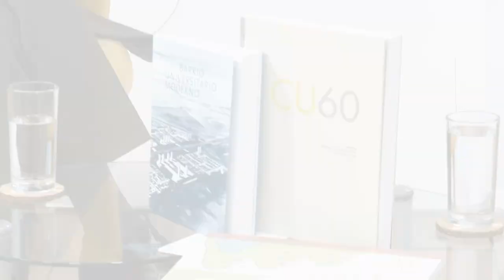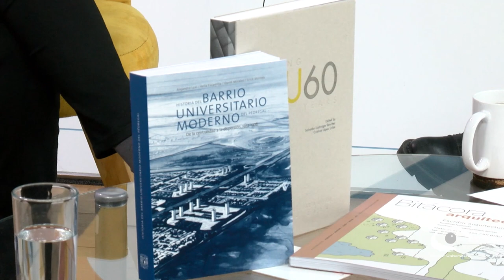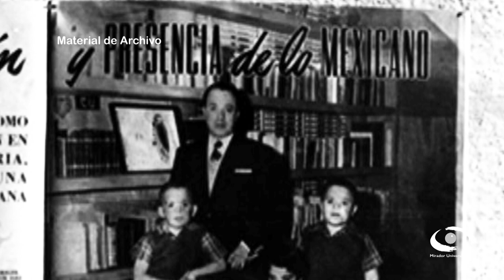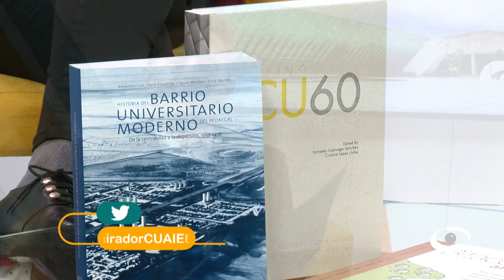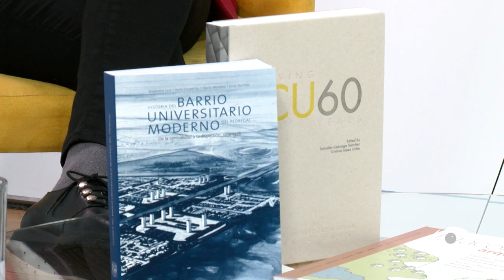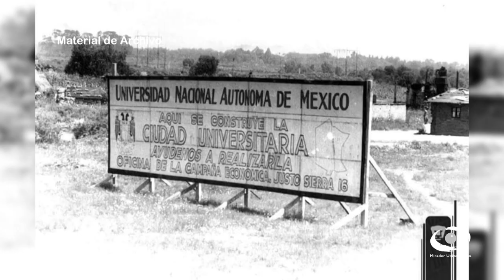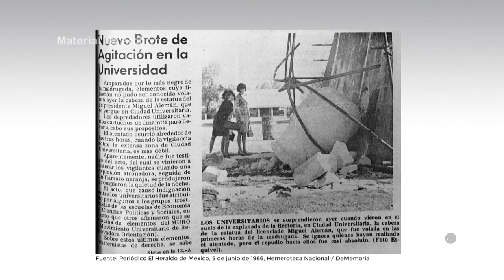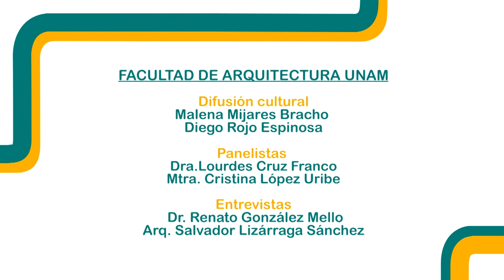02.- Consolidación de Ciudad Universitaria | Mirador Universitario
Les presentamos el programa "Consolidación de Ciudad Universitaria" de la serie: "A 70 años: Ciudad Universitaria, orígenes y actualidad" en coproducción con la Facultad de Arquitectura transmitido en 2023

Sinopsis:
Describir el periodo de consolidación de Ciudad Universitaria, desde que se comenzó a habitar hasta la actualidad. Se analizarán los diversos edificios y obras que definen Ciudad Universitaria como un espacio académico y cultural. Igualmente se hablará de la historia de la Facultad y los cambios que vivió, así como su papel en la vida académica y cultural de la Universidad, describiendo sus espacios culturales y su relevancia.

Conducción: Dr. en Arq. Juan Ignacio del Cueto Ruiz-Funes
Panelistas: Dra. Lourdes Cruz Franco (panelista), Mtra. Cristina López Uribe (panelista), Dr. Renato González Mello (entrevista), Arq. Salvador Lizárraga Sánchez (entrevista)

Coordinadores: Dr. en Arq. Juan Ignacio del Cueto Ruiz-Funes
Diego Rojo Espinosa

Producción: Mtro. Julio César Pérez. (Jefe de Departamento TV), Mtra. Mariana Valeria Cruz Sánchez. (Realización/Postproducción)

Transmisión: 2023 por Canal de TVUNAM